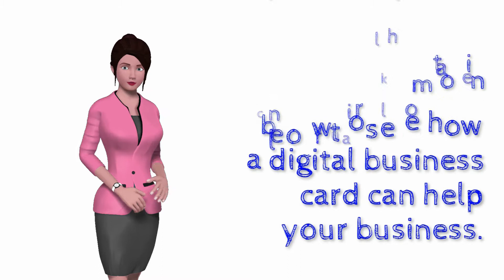Digital business Cards | Virtual Business Cards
Are you tired of wasting $$$$ on printing business cards that you know will get lost or thrown away???
Have you run out or been caught without a business card at crucial times when you’ve needed one?

WoW Factor Digital Business Cards.
So just what are the benefits of a Digital Business Card?
FULLY CUSTOMIZABLE - Wow Factor Digital Business Cards are fully customizable to suit your businesses needs. You get most of the features of an App at a fraction of the price.
As they say - "The Money Is In The List."
COST EFFECTIVE - There is never any need to reprint your cards as you never run out. Your clients also never lose your WoW Factor Digital Card so you are not replacing them.  Save $$$$$$$$
SMART CHANGES - Any time, your phone number or email address or any other detail on the card changes, you do not have to waste a lot of money printing new business cards. Instead you just update your WoW Factor Digital Card details. This process takes a matter of seconds.
EASY TO SHARE - It is easy to send your WoW Factor Digital Card to any number of recipients. With the click of a button you can share your details by Email, SMS or via a Q Code.  Your recipients can also forward your card to their contacts who can view it simply by going to the link.
EASY TO STORE - Your client can store the digital card directly on their smartphone screen for easy access or they can add your details to their contacts with the click of a button.
CALL TO ACTION BUTTONS - With the click of a button your client can send you an email, an sms, call you or connect with your social pages.
UNIQUE -  There is a fair chance that in a group of business people, you might be the only one in the room using a digital business which piques the interest of a potential client, business partner, investor etc.
ECO FRIENDLY - As we all know, throughout the world forests are dying at an alarming rate which makes it a huge concern. Using an eco friendly option is sure to sit well with both current and prospective clients.

Just two of the common problems with conventional business cards.
We’ve all been there and now there is a simple solution to these age old problems.